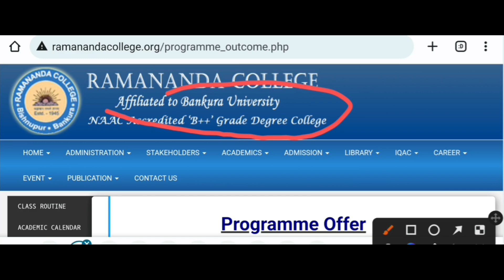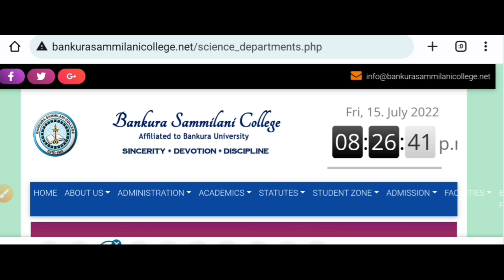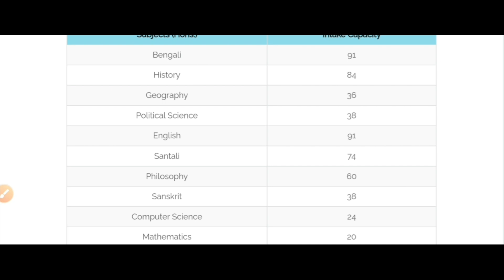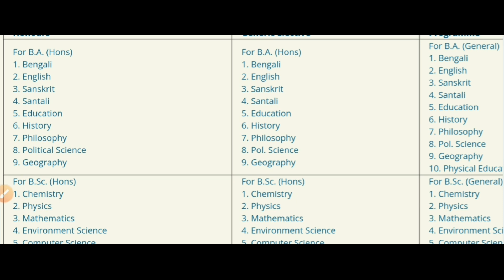বাঁকুড়ার সেরা ১০টি কলেজ: Bankura District Best Colleges: Top ten college: WB College Admission 2024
West Bengal College University Admission 2023. WB ug pg admission 2022. Top colleges in Bankura District. Review. See the video.

Content Includes-
Bankura best colleges
top colleges in bankura
Bankura university admission
Bankura admission
bankura college admission 2023,
bankura christian college,
ramananda college,
bankura sammilani college,
sonamukhi college,
saldiha college,
pandit raghunath murmu smriti mahavidyalaya,
khatra adibasi mahavidyalaya,
jamini Roy College,
panchmura mahavidyalaya,
kabi jagadram roy college,